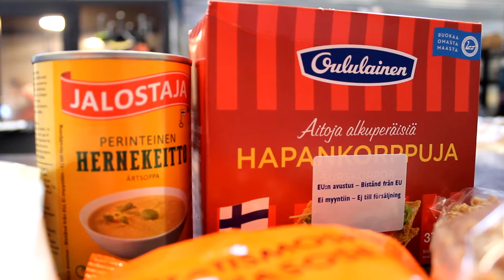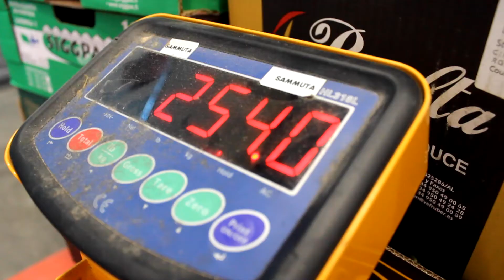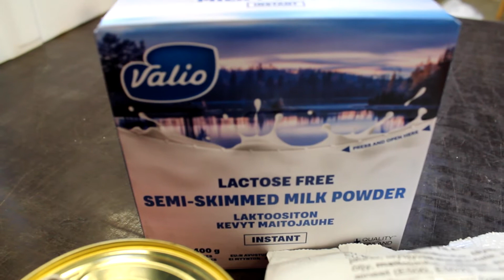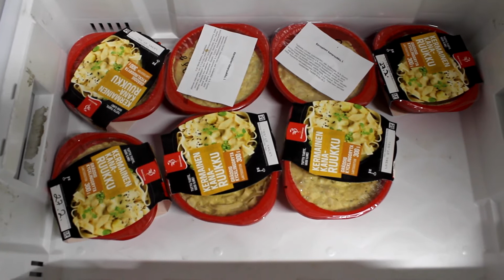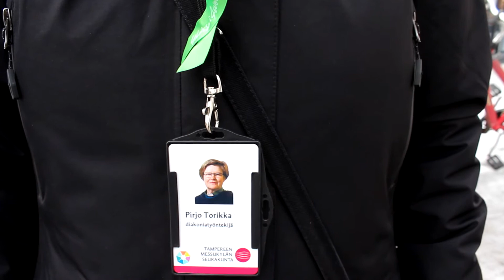Ruokapankki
Tampereen Ruokapankki